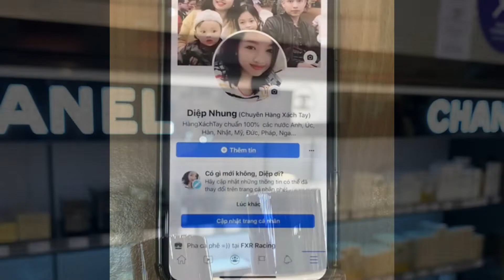Kem nền Chanel Les Beiges Healthy Glow Foundation | Diệp Nhung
Kem nền Chanel Les Beiges Healthy Glow Foundation Thay vì 1600k có thêm mỗi cái vỏ, ngàn năm mí có Tester 1070k fullsize xịn đét đây ạ

Xu hướng tạo lớp nền căng bóng vẫn đang được phái đẹp rất ưa chuộng. Kem nền Chanel tuy là kem nền nhưng chất kem mỏng nhẹ, dễ tán, để những phụ nữ không còn lo ngại về việc sử dụng kem nền. Che phủ khuyết điểm tốt nhưng làn da nhìn vẫn tự nhiên căng bóng😊

Với dẫn xuất của Hyaluronic Acid giúp làn da tươi tắn và bóng mượt tức thời, và có thể giữ được suốt cả ngày. Chỉ số chống nắng SPF25 PA++ giúp chống nắng cho làn da.